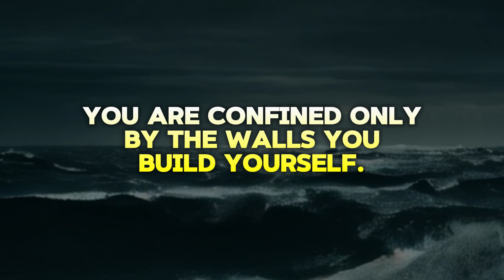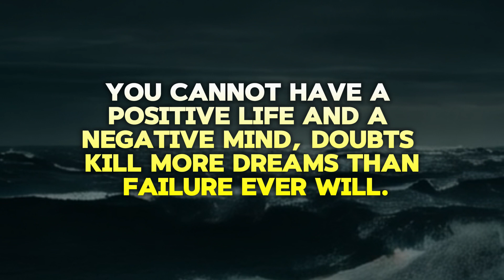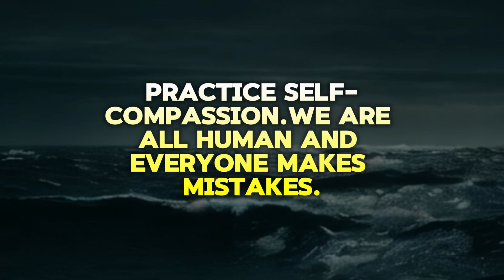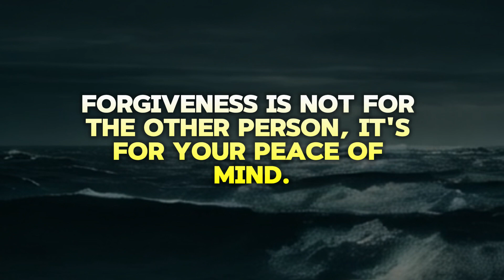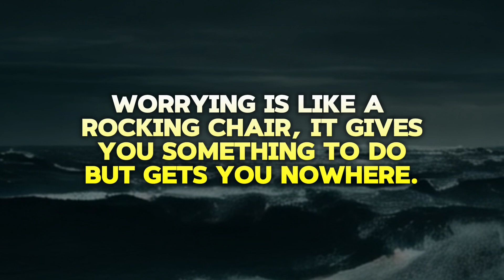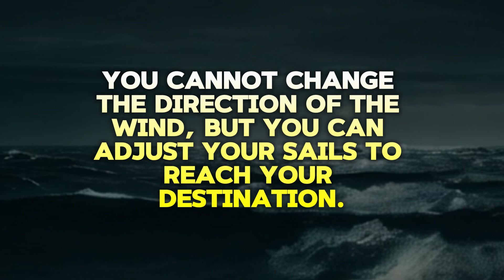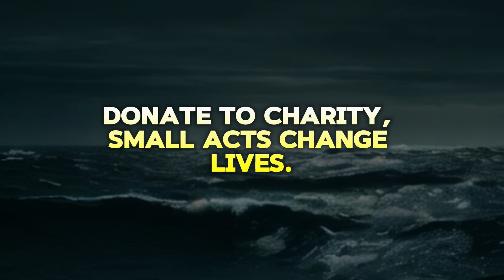Quotes That Everyone Must Listen Before Thirty's | Inspirational Quotes | The Wisdom Thoughts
Welcome to our collection of inspirational quotes and motivational words to uplift your spirits and inspire positive change in your life! These powerful quotes touch on themes of resilience, self-discovery, perseverance, and personal growth. Whether you're seeking encouragement, wisdom, or a reminder of life's beauty, these quotes offer timeless insights to guide you on your journey.

🌟 Which quote resonates with you the most? Share your favorite in the comments below!